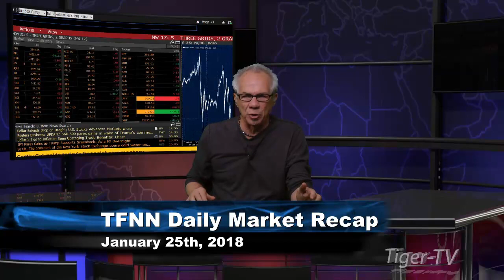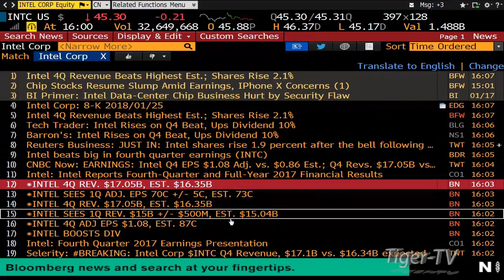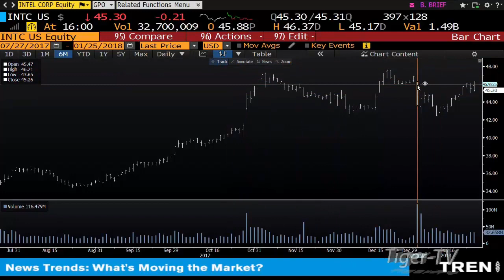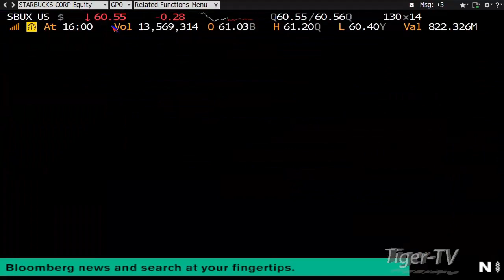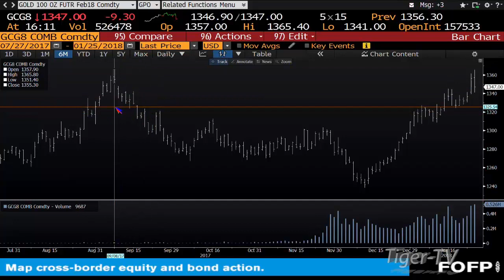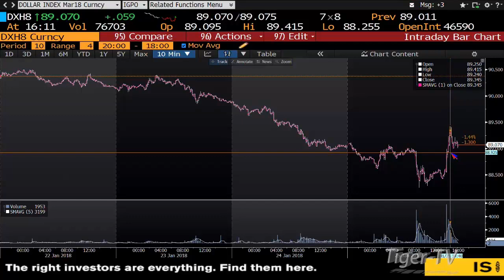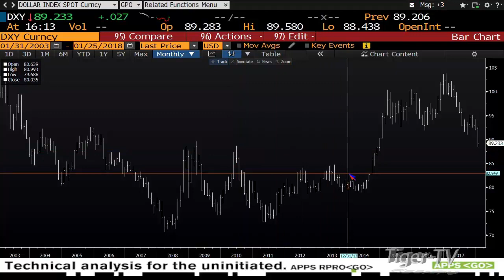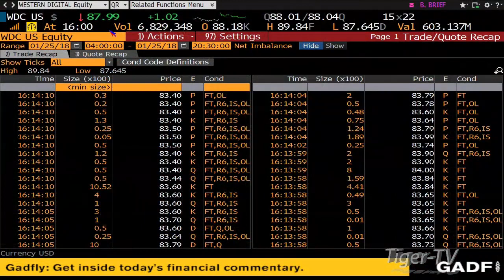January 25th Daily Stock Market Recap by Tom O'Brien on TFNN